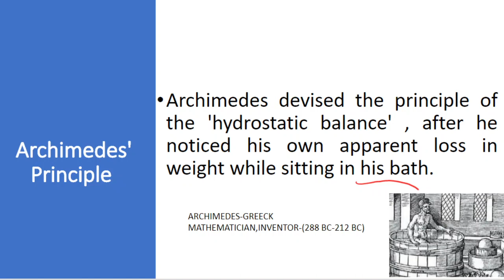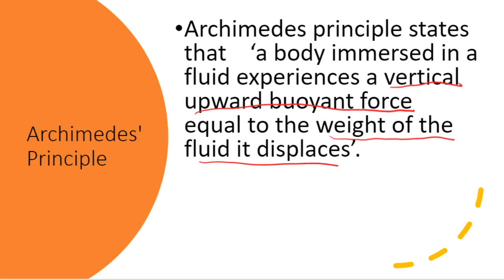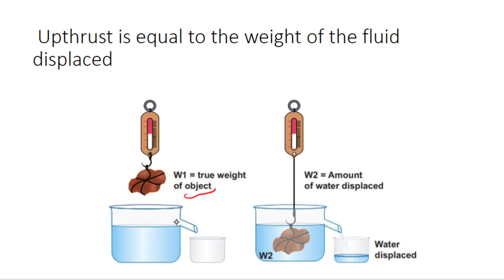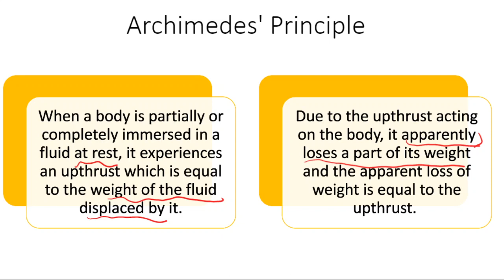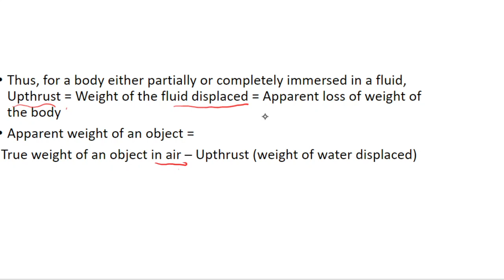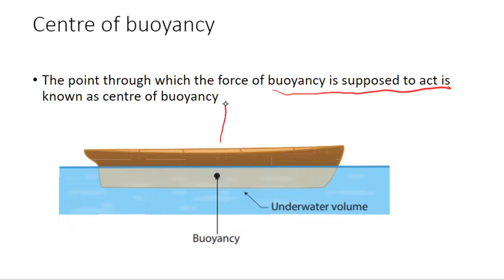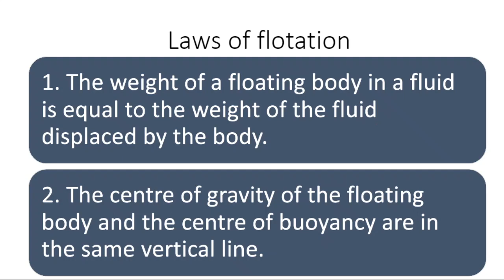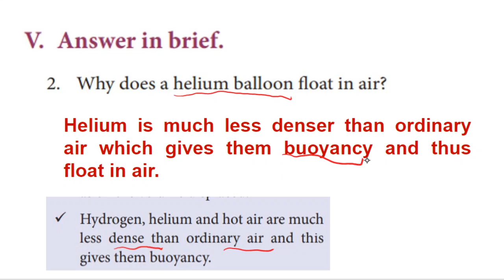TN SAMACHEER STD-9 SCIENCE UNIT-3 FLUIDS ARCHIMEDES' PRINCIPLE,LAWS OF FLOTATION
This video lesson covers the concept of Archimedes' Principle and laws of flotation